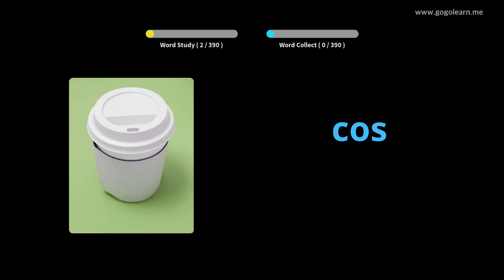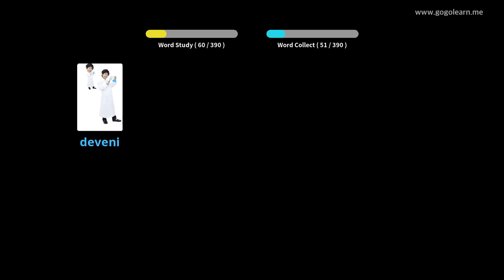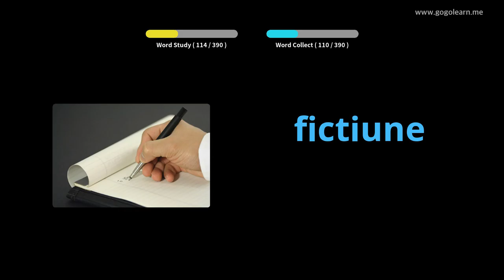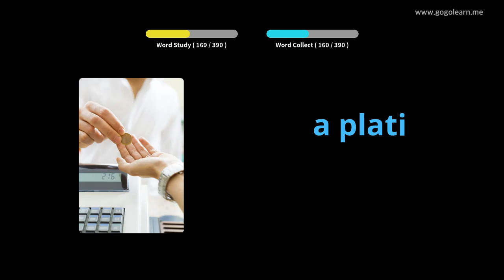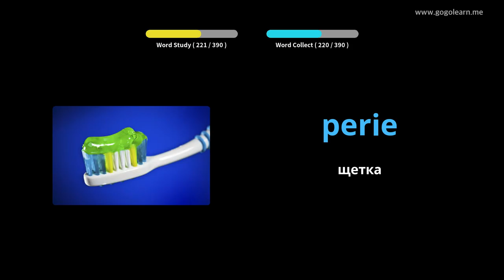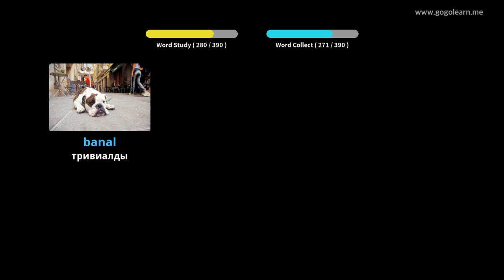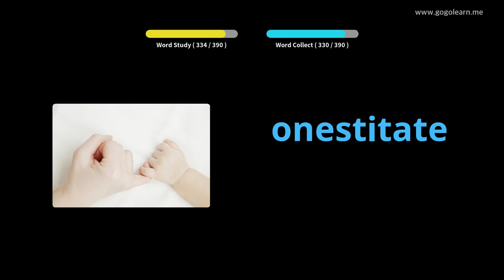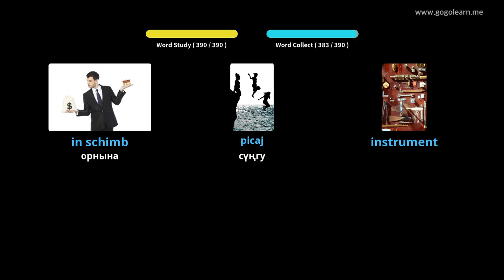Румын сөздіктер орта мектебі 2 | Golearn